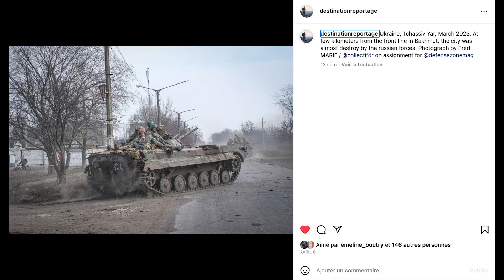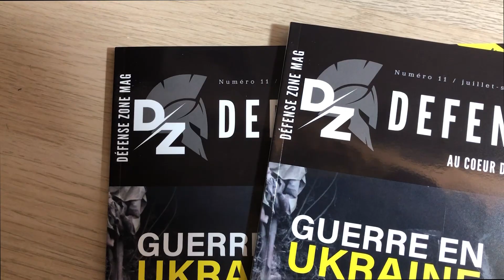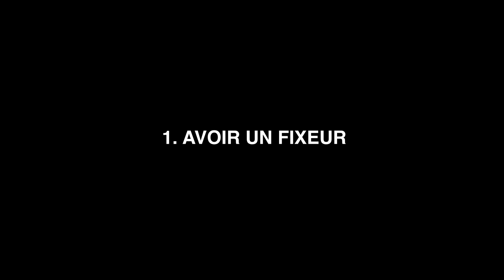Reportage de guerre en Ukraine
Retrouvez le reportage photo dans le dernier numéro de Défense Zone Mag